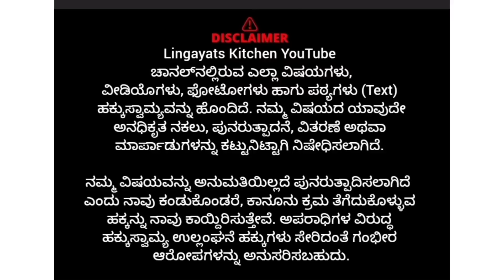ಇಡ್ಲಿ/ಅನ್ನ/ಸಾಂಬಾರ್ ಎಲ್ಲಾ ಮಾಡುವುದಕ್ಕೂ ಒಂದೇ ಪಾತ್ರೆನಾ||Multipurpose idli/Rice/Sambhar maker||JVL brand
Lingayats kitchen ಇಂದ ಕಳೆದ ತಿಂಗಳು ವಿಡಿಯೋ ಅಪ್ಲೋಡ್ ಮಾಡಿದ ಮೇಲೆ  ಈ ಶಾಪ್ ಗೆ ತುಂಬಾ ಫೋನ್ ಕಾಲ್ಸ್ ಹಾಗೂ ಕಸ್ಟಮರ್ ಬರ್ತಾ ಇದ್ದಾರಾ !

Shop Address:

Triveni Enterprises
#278/3-4, 12th Main Raod,
5th Block.
Rajajinagar,
 Bengaluru-560 010.